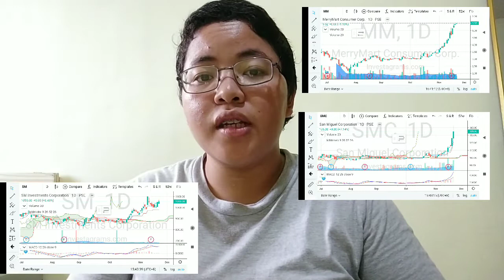How to Make Money in Stocks | 10 Tips for PSEI Investing or Trading.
10 Tips you should know before you start making money via Investing/Trading in the Philippine Stock Exchange.

Best way to support Wealthy Living Hue: Make this channel sustainable by becoming a patron

Hue, can be wealthy too!

IOS